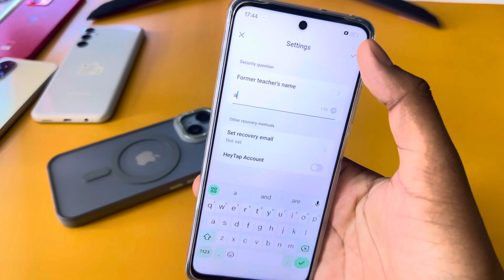How to app lock in Oppo a60 | Oppo a60 me app lock kaise kare | apps lock setting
topic.

Oppo a60 mein App lock Kaise kare
Oppo a60 me App lock Kaise lagay
Oppo a60 App lock Kaise lagaye
Oppo a60 set App lock
Oppo a60 set App lock settings
how to set app lock in Oppo a60
How to set lock app in Oppo a60
apps lock setting
Oppo a60 mein app lock kaise karen
Oppo a60 tips and tricks
Oppo a60